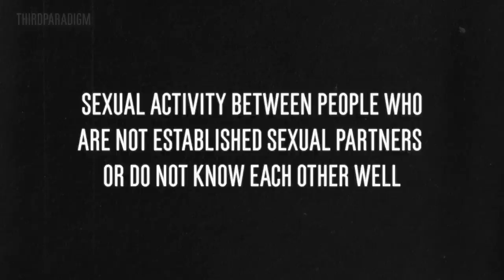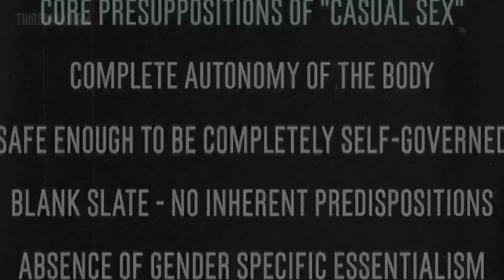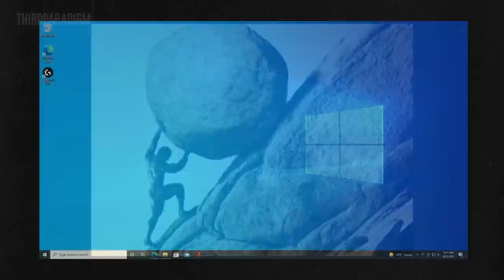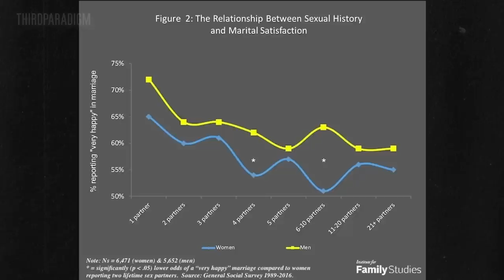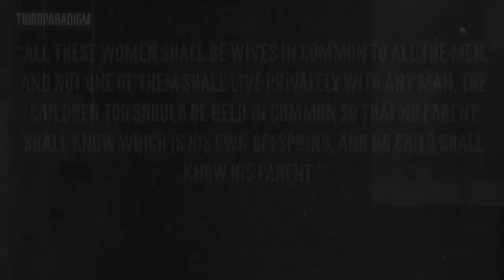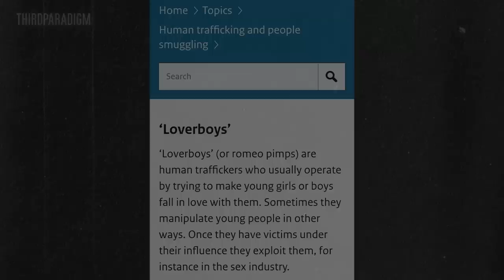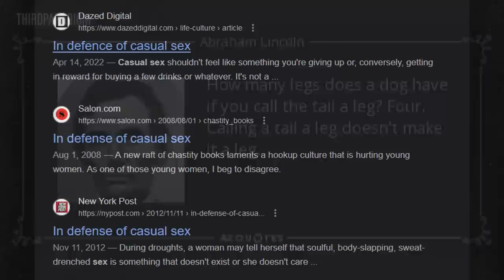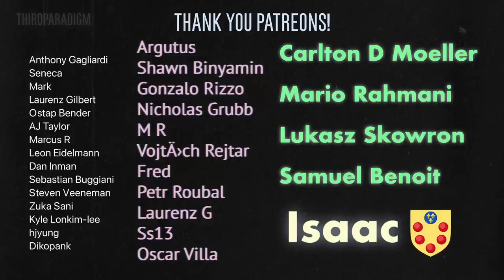Why Sex Can't Be Casual | Systematic Analysis